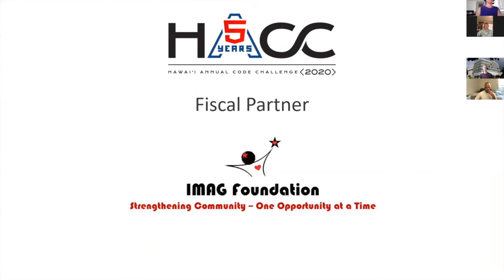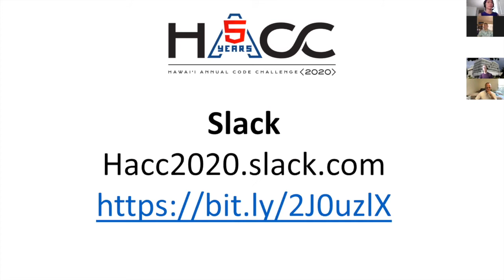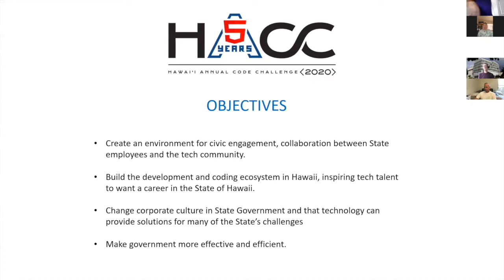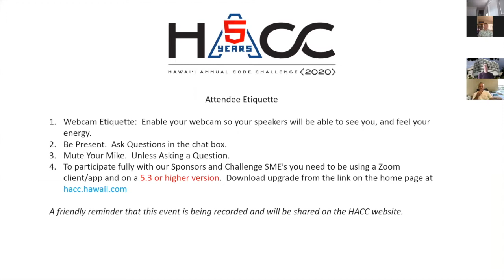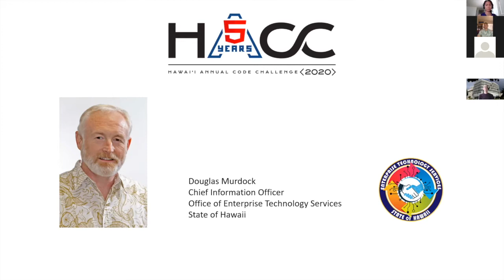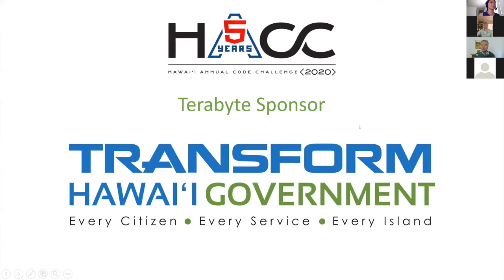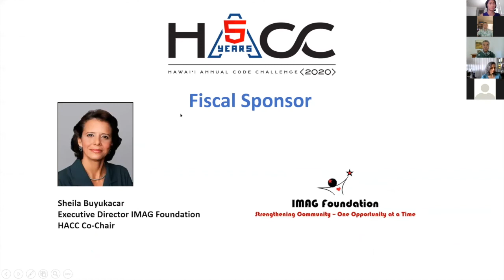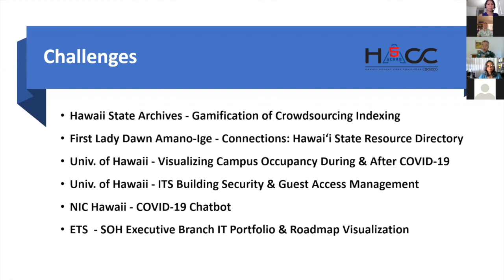HACC 2020 Kick Off Welcome